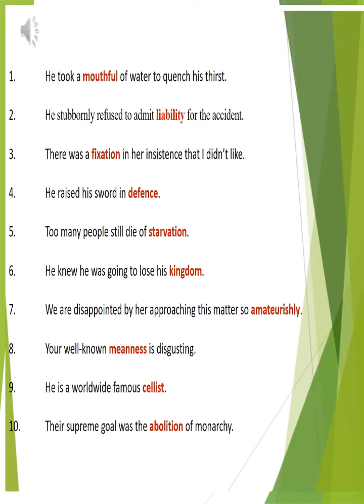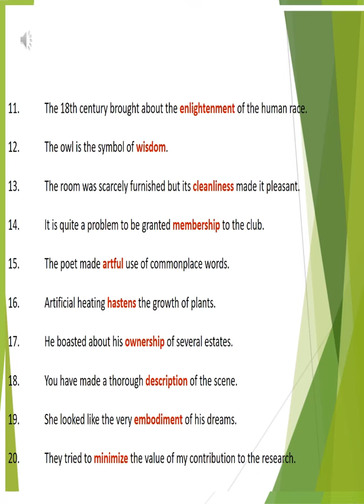Advanced Word Formation 6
Open my hard drive link and download Intermediate Word Formation quizzes onto your PC or Laptop
Open my hard drive link and download Advanced Word Formation quizzes onto your PC or Laptop
Advanced Word Formation 61 teaches the students at an advanced level how to change the word form in each sentence by writing its correct form in their notebook. The quiz is for learning advanced word formation skill. The students may use a dictionary. At the end of the quiz there is a video clip of all the sentences with the correct answers and two slides to practice reading the answers themselves.